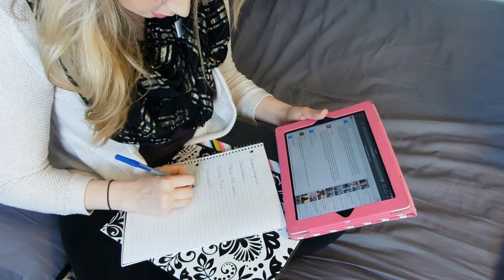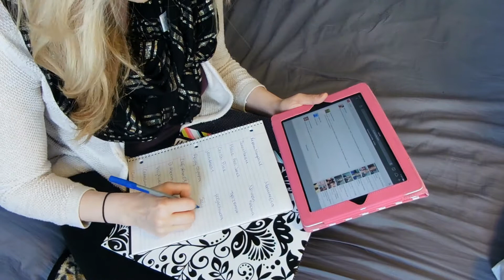Giveaway 2015 winner!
Hey everyone!!
Thank you all so much for entering my giveaway and helping me achieve my goal of 50 subscribers!! I'm doing another 100 subscriber video very soon so keep a look out for that as well!!

A huge congratulations to Annalee Morrison. I will be contacting you through Youtube so please make sure you check your inbox!!! Thank you again everyone!! I love you all!! xoxo